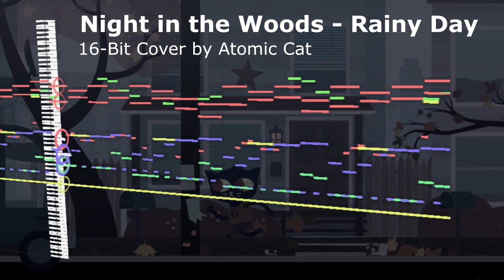Night in the Woods - Rainy Day [16-Bit Cover]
Here is a cover I made of Rainy Day from Night in the Woods that I made with 16-bit soundfonts using FL Studio!

You can get the full quality version of this song from my bandcamp too!